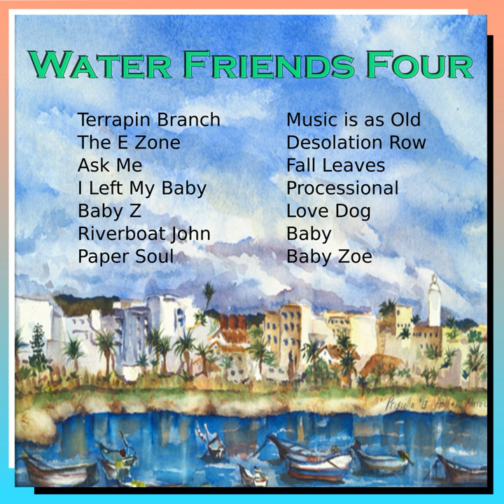Desolation Row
Desolation Row · Chris Huber

Water Friends Four